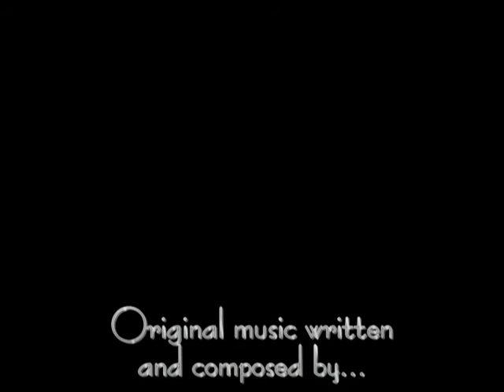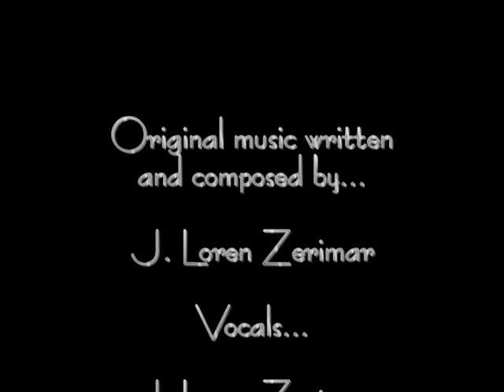Will You Come Where Angels Dwell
Michael Carpenter brings you his collection of Angel Inspired Fantasy Art accompanied by the beautiful music of J. Loren Zerimar.